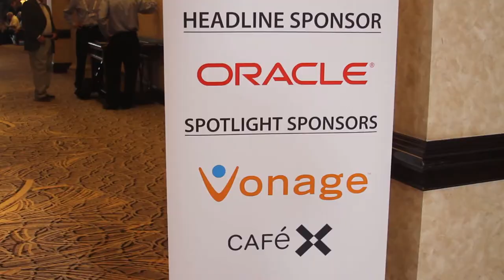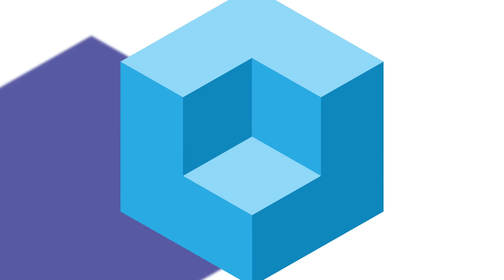Adam Swidler, Google | Enterprise Connect 2016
01. Adam Swidler, Google, visits theCUBE!. (00:18)
02. Why Google Apps is Important to Your Business. (00:47)
03. Google's Guiding Principle Around the Enterprise. (02:39)
04. Open Source and the Developer Community at Google. (04:42)
05. Trends to Watch from Google (The Focus on Video). (05:34)
06. Video Transit at Google. (07:00)
07. How Companies Make the Right Choice to Keep Up. (07:56)
08. New Ways for Customers to Approach Engagement and Data. (10:12)
09. What is the Future of Work?. (11:33)

Aiming for the future of work while creating a bridge to the past

by Nelson Williams | Mar 8, 2016

Business has changed. The old way to run a company involved getting all your technology under one roof with the people and the hardware to drive it all. Now, cloud services and Internet business apps allow companies to build an infrastructure completely outside their own walls, saving time and money. Google is one of the leaders in this push to externalize the business technology environment, and its suite of applications is used by millions of people every day.

To shed some light on this changing infrastructure trend, John Furrier, cohost of theCUBE, from the SiliconANGLE Media team, spoke with Adam Swidler, product marketing manager of Google Enterprise, during the Enterprise Connect 2016 conference in Orlando, Florida.

Building bridges

The discussion started with a look at the purpose behind Google Apps. Swidler said that Google Apps helped companies unlock the creativity and productivity in their workforce. They were designed with a desire for technology that would allow people to connect and communicate.

While Google is focused on the future of work, the company also understands the need for bridges to the past that let older technologies integrate into the new environment. However, giving too much room for older tech allows it to become a drag on a company, so Google also provides a push toward more modern ways of working.

Trends and the future

Swidler then turned toward the subject of open source. “Open source has always been a big part of what we do at Google,” he said. Android and Chrome are good examples of Google’s open-source products. Open source, he said, is part of the fuel that drives computing in the direction the founders, and the people who work at Google, would like to see it go.

As to the future, Swidler was confident. Video, he said, is huge everywhere and growing. Beyond that, the dynamic cloud and remote services model lets a company do what it was formed to do, he said. Now, a company doesn’t have to worry about infrastructure; they can buy tech as they need it and get back to their mission.